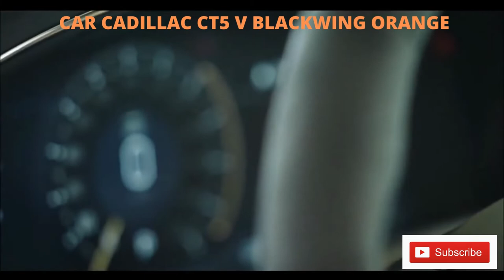CAR CADILLAC CT5 V BLACKWING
CADILLAC CT5 V